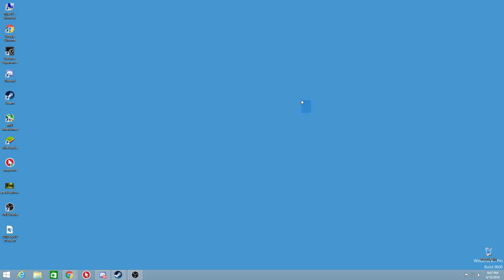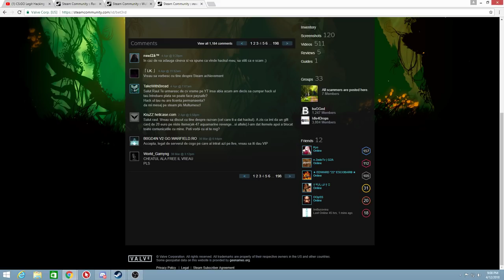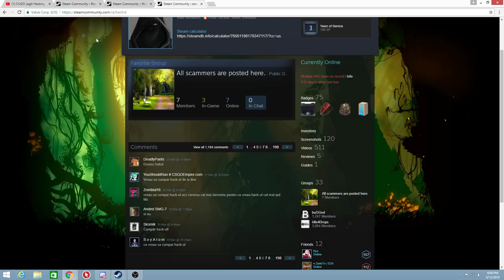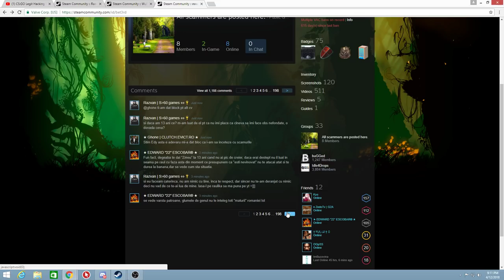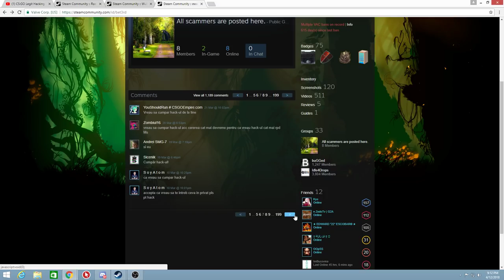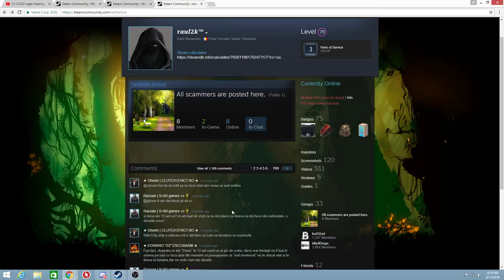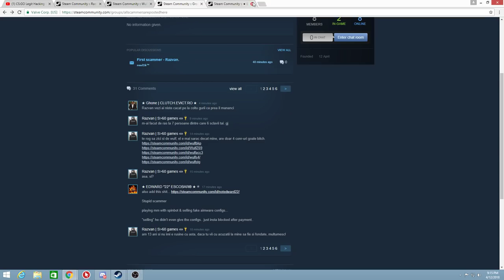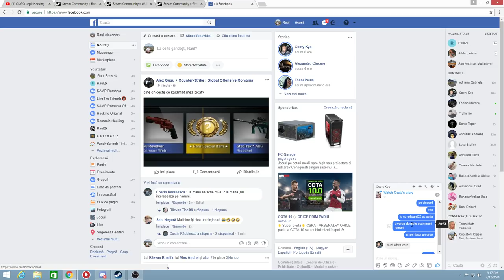Despre scammerii din Romania.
Q: What cheat are you using?

Foloseste codul "raul2k" pentru 10% reducere pe unityhacks.com

Specs :

- Cpu : i5 4690k @4.5 ghz
- Gpu : Gtx 970 @1535 mhz
- Mobo : H81-gamer
- Ram : 16 gb ram Kingston